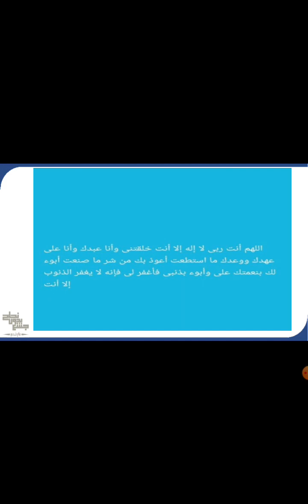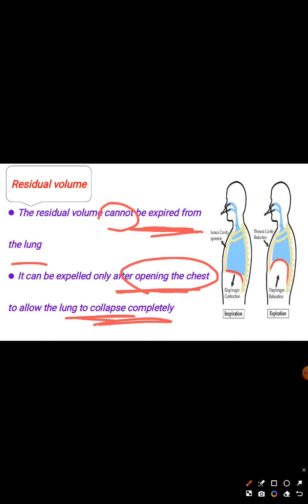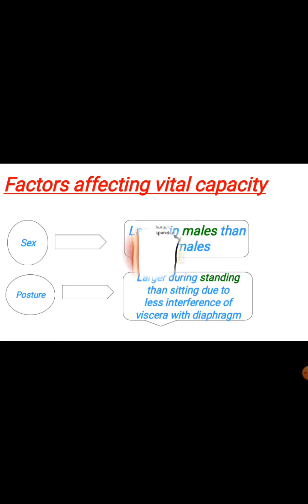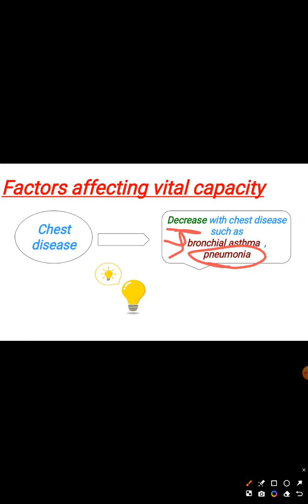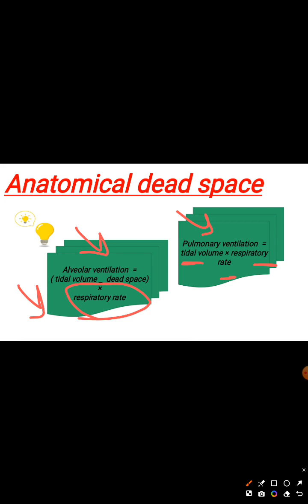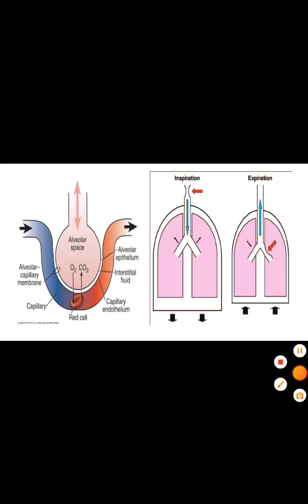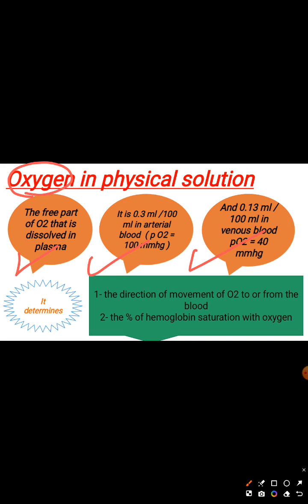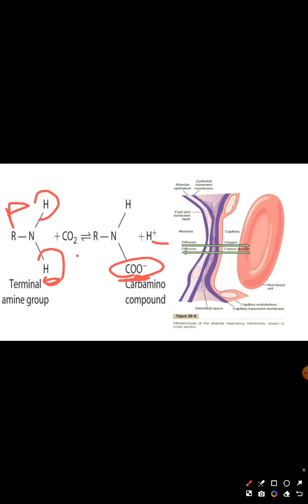Lung volumes, capacities, Physiology 2, Lec 10